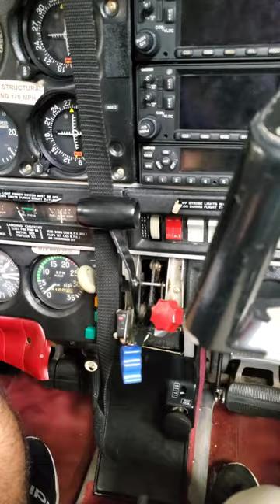We Teach Configuration Warning Systems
Information to assist you with the FAA Airframe and Powerplant Written, Oral and Practical Exams.